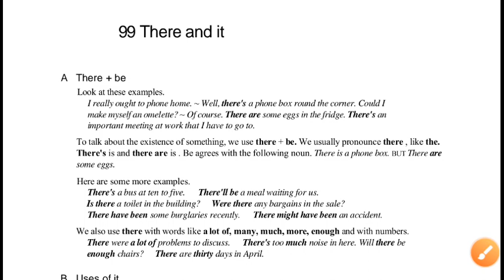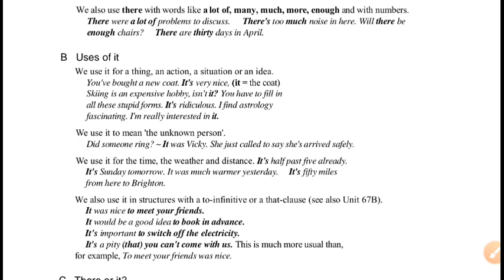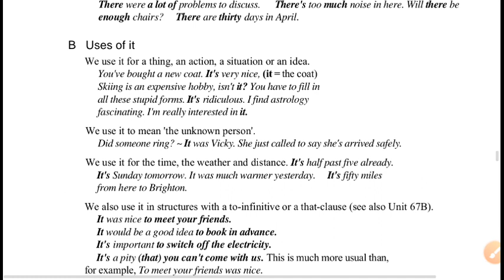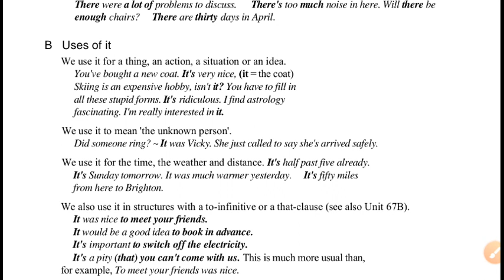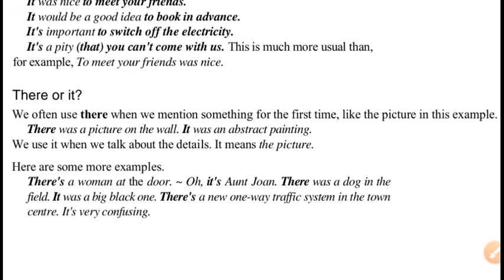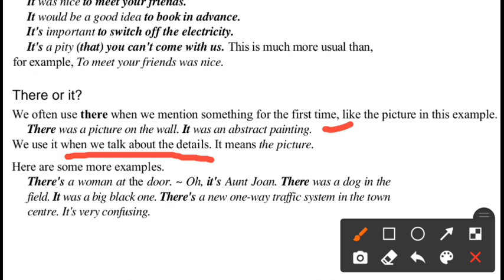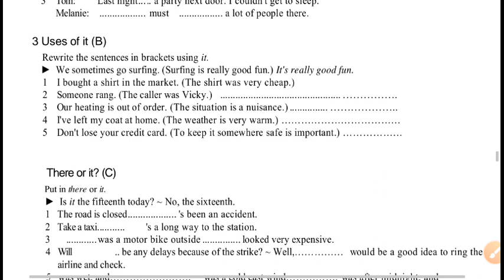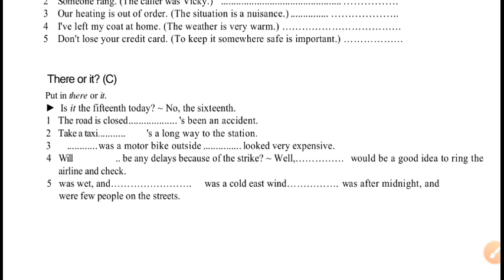There v/s It I Various use of There and It I Ex: 99 I Punjabi + English